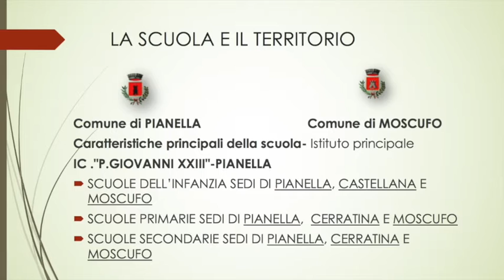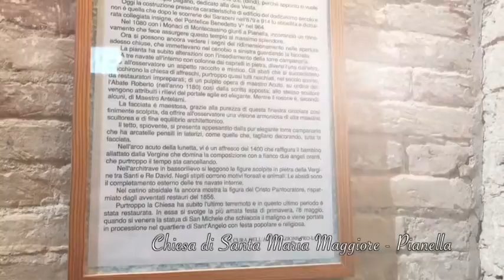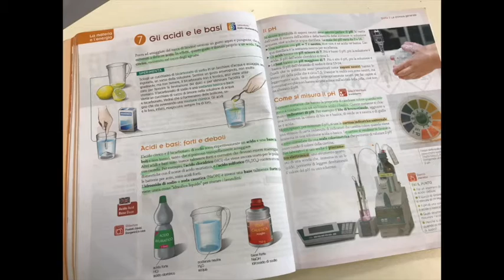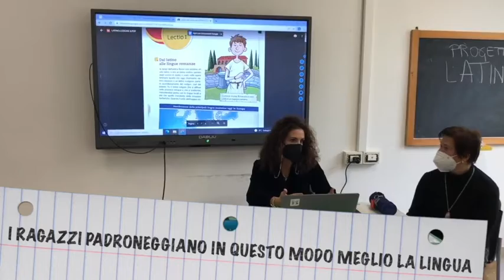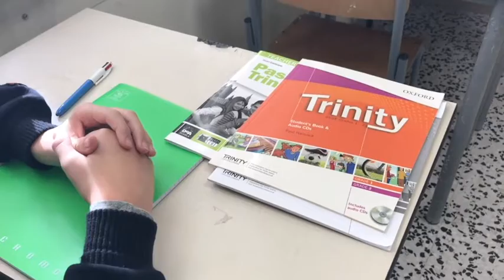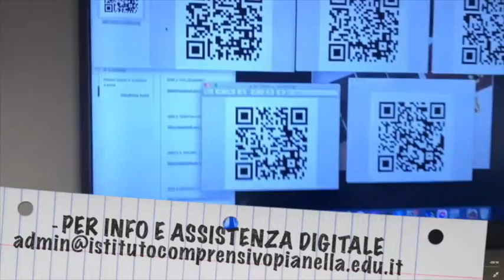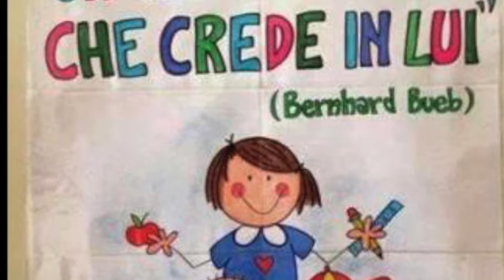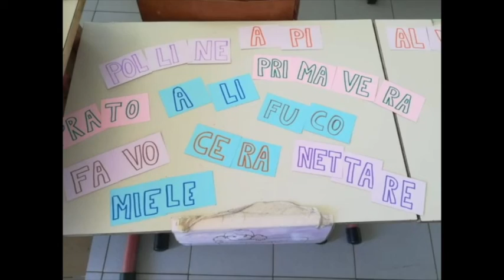WEBINAR 2021 SECONDARIA- IC PIANELLA